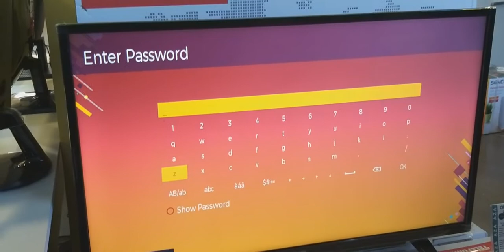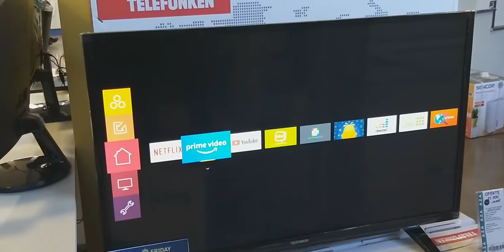How to do first installation on Telefunken TV Smart